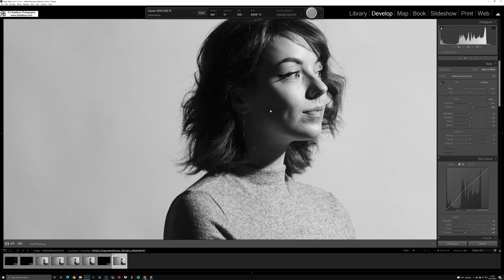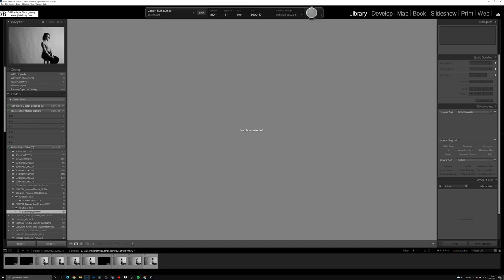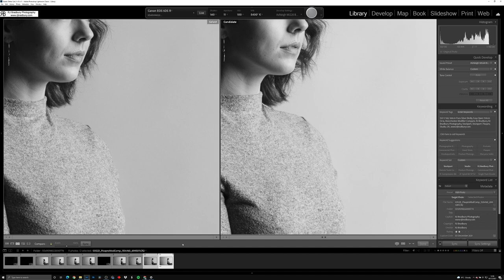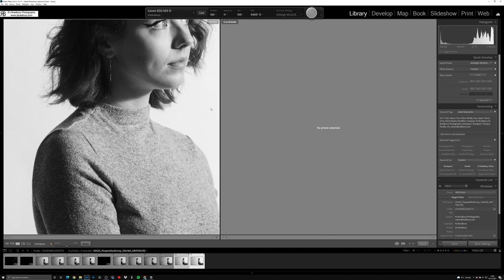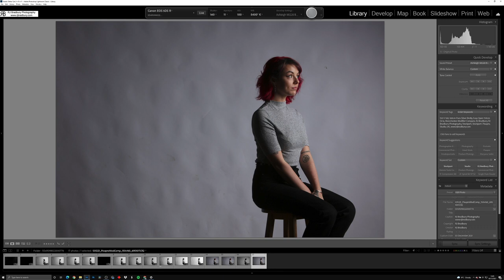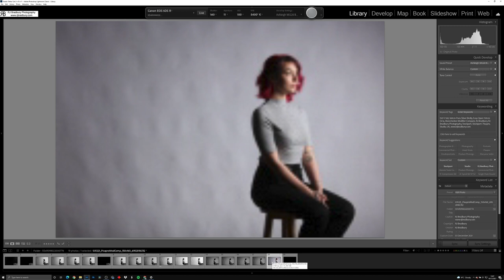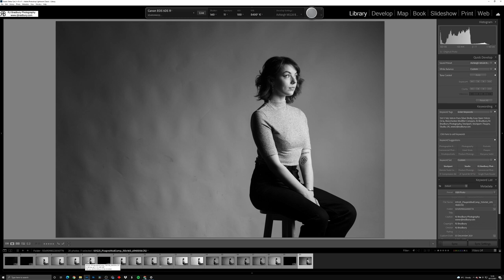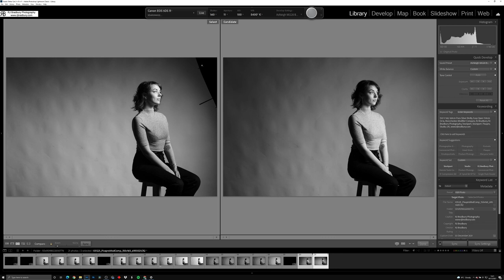Comparing Different PiXAPRO Umbrella Softboxes -with Richard Bradbury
Join Richard Bradbury as he compares the 150cm OEasy-Open Octagonal Softbox to the 160cm Silver Parabolic Umbrella Softbox!
Photographer:
RJ Bradbury Photography

Model:
Eris

Light:
Pixapro CITI 600 Pro + AC Adapter:

Modifiers:
Pixapro 150cm Easy-Open Octobox: